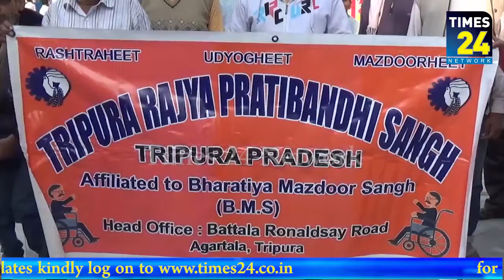আন্তর্জাতিক প্রতিবন্ধী দিবস উদযাপন উপলক্ষ্যে সাফাই কর্মসূচী পালন করল ত্রিপুরা রাজ্য প্রতিবন্ধী সংঘ।